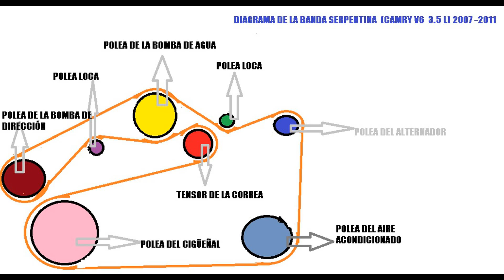Cómo cambiar la banda del alternador Camry V6 (2007-2012)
Se explica paso a paso como cambiar la banda o correa del alternador de un Camry V6 modelo 2007, también aplica para otros modelos Toyota.

Si necesitas unos soportes de auto, estos son económicos y muy confiables

Un gato de patín de 2T económico y seguro

Para tu seguridad unos trinquetes de uso rudo

Una matraca de ⅜

Un juego de dados milimétricos

Música

Quitar la llanta: 00:00
Quitar protección plástica: 04:28
El tensor de la banda del alternador: 05:54
Extracción de la banda del alternador: 06:37
Comparación de bandas vieja y nueva: 07:03
Diagrama de la banda serpentina: 07:19